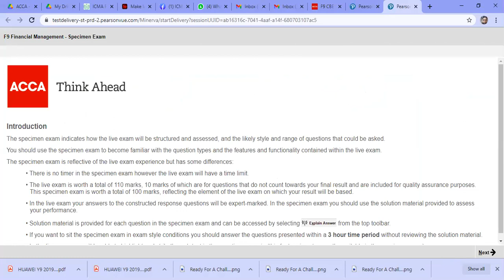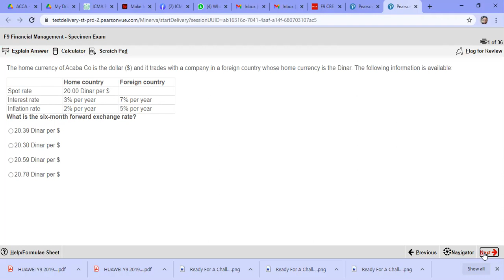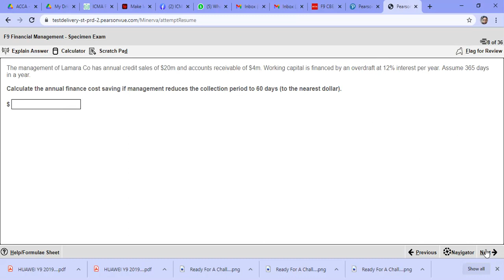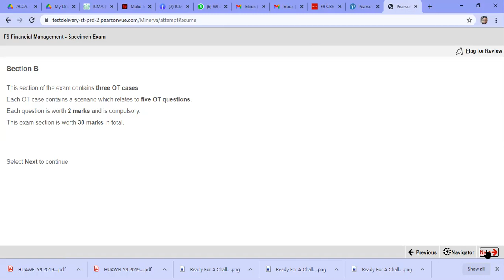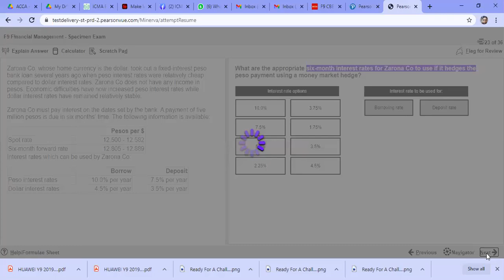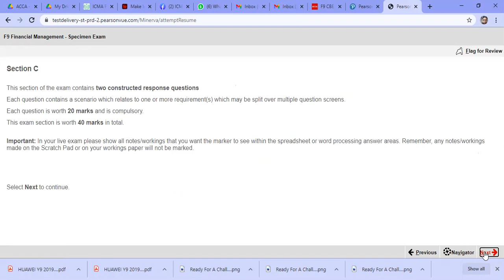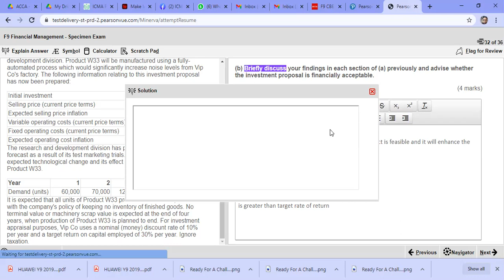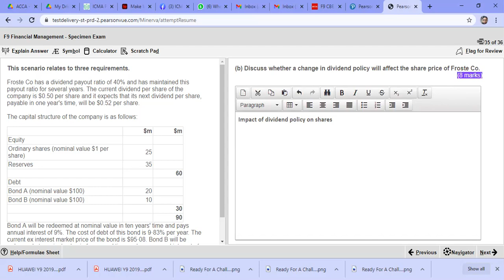FM Tips for Dec 2020 [By Sir Shahnawaz Ahmed ]